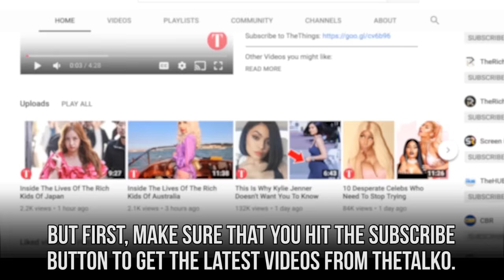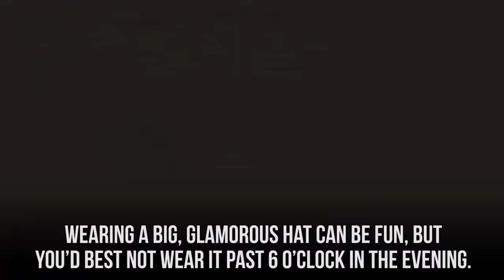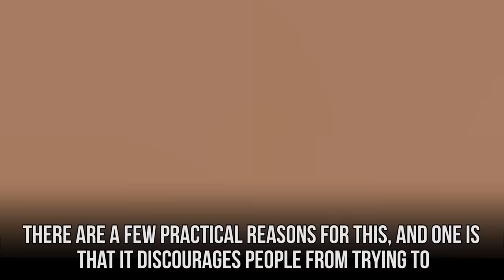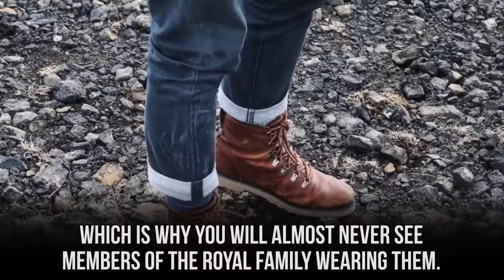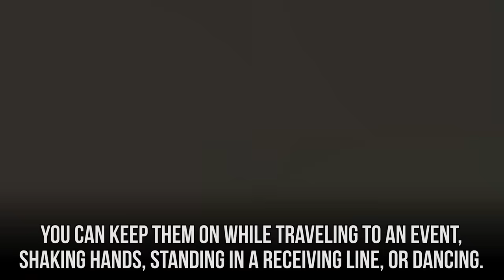10 Beauty Rules All Royal Family Members MUST Follow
10 beauty rules every member of the Royal family must obey.

When it comes to the royal family, they follow a lot of traditional etiquette rules that may seem strange to us. This also extends to their beauty and fashion, and some of the regulations are surprisingly strict. We’ll let you know what article of clothing the Queen would never be spotted without, and why Meghan Markle wearing ripped jeans caused such a stir. There’s a reason that you won’t see Kate Middleton wearing bright nail polish, and we’ll tell you what she prefers to put on her nails instead. Although some of the rules may seem arbitrary, there are good reasons for lots of them. We’ll explain why royal women choose clutches over purses, lipstick over lip gloss, and what special addition they make to their hems. Do you think that these rules are a good idea, or are they extremely outdated?